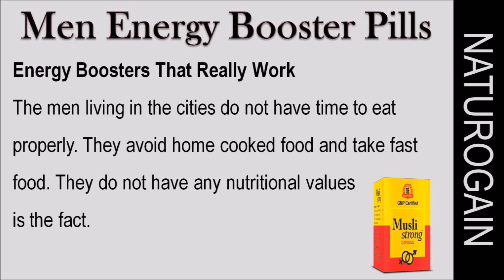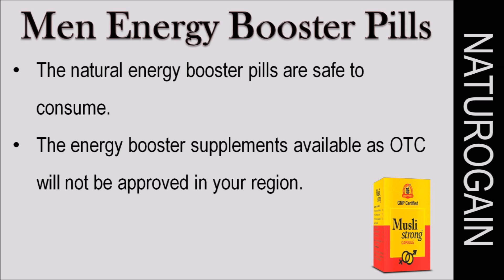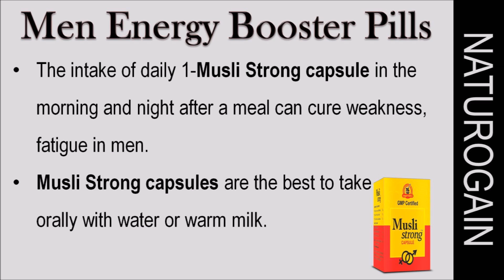How to Cure Weakness in Men with Natural Energy Booster Pills?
Best Natural Cure for Weakness in Men

Find how to cure weakness and fatigue in men with natural male energy booster pills

In this video, we have discussed how to cure weakness and fatigue in men with natural energy booster supplements.

Ayurveda herbs are effective in addressing the root cause of these problems and help males in improving health, stamina and energy level.

Musli Strong capsules are purely herbal plant-based preparations that are capable of solving male health problems.